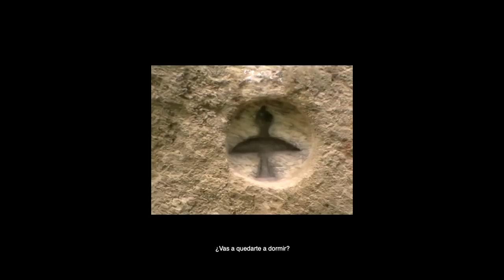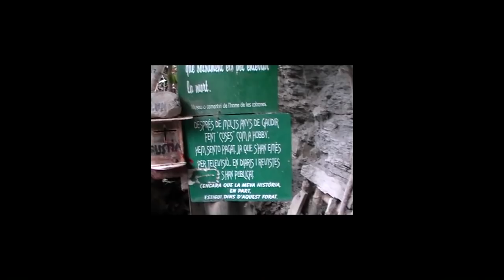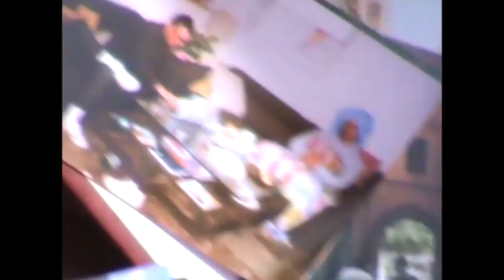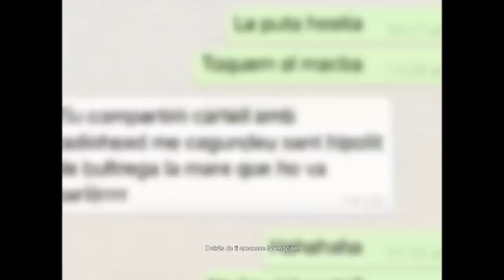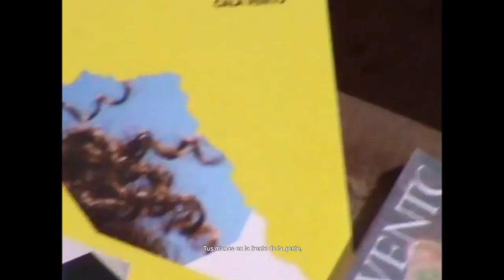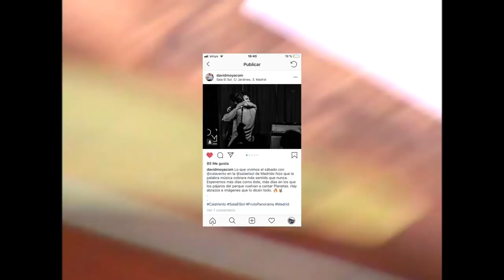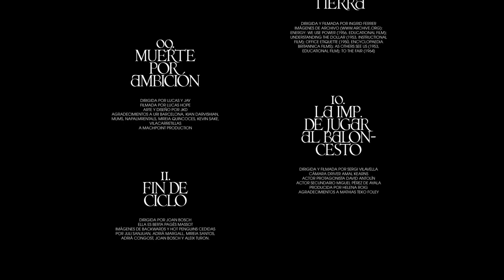Cala Vento - Balanceo Que Te Veo (la peli del disco)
Cala Vento - Balanceo (Álbum Completo)

"Balanceo Que Te Veo" es una película que acompaña la escucha de un disco. Esta formada por 11 piezas autónomas hechas por 10 artistas del mundo audiovisual, Aleix y Joan.

Al mismo tiempo, es el tercer disco de estudio de Cala Vento entero: Balanceo (Montgrí 2019)

Lxs artistas que han colaborado son:

KAREN SAURÍ
RUBÉN ALMONACID Y ESTHER FERRIOL
CLARA RÀFOLS
LAURA HOJAS
NINA AMAT
INGRID FERRER
LUCAS I JAY
SERGI VILAVELLA
JOAN BOSCH

Gracias,
Aleix y Joan.